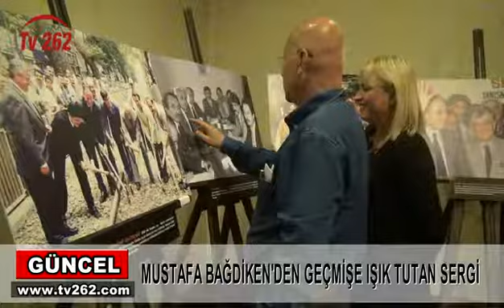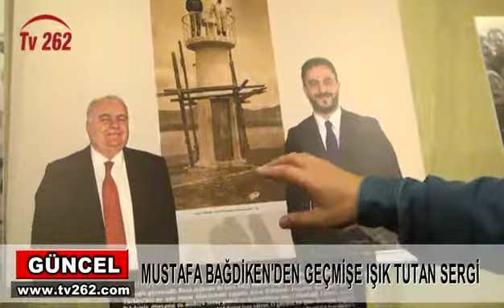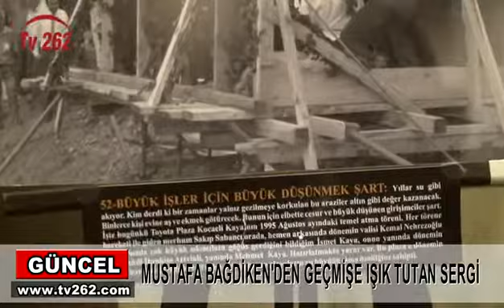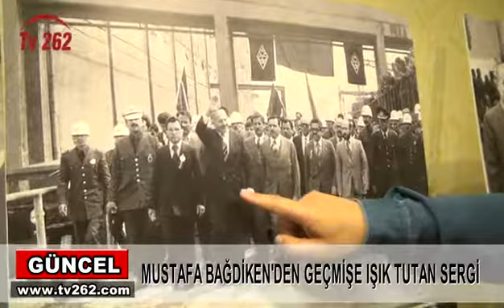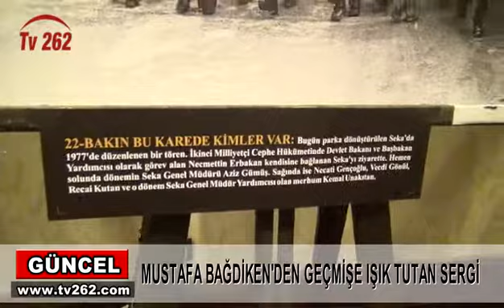TV 262 - MUSTAFA BAĞDİKEN’DEN GEÇMİŞE IŞIK TUTAN SERGİ